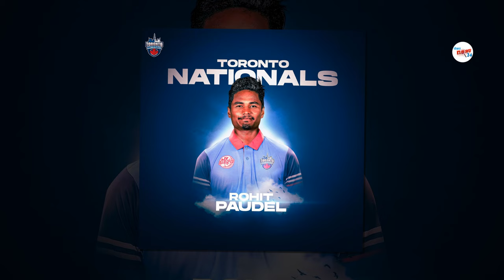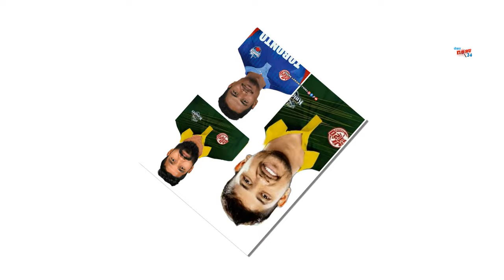सन्दिपलाई भन्दा दिपेन्द्रलाइ धेरै बिदेशी लिगबाट अफर |फ्रेन्चाइज क्रिकेटमा नेपाली खेलाडीको छलाङ